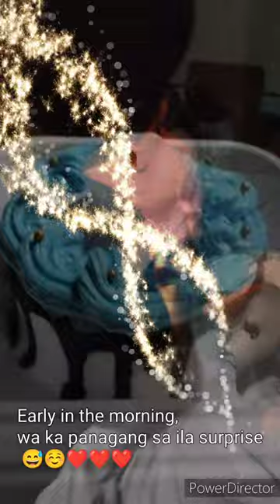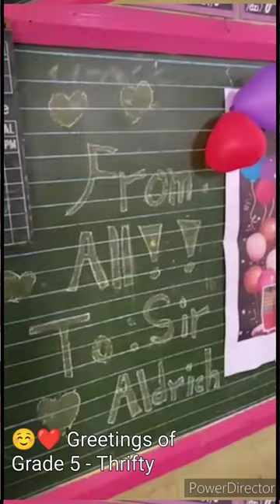Thank You So Much ☺️👍❤️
Title: Thank You So Much ☺️👍❤️